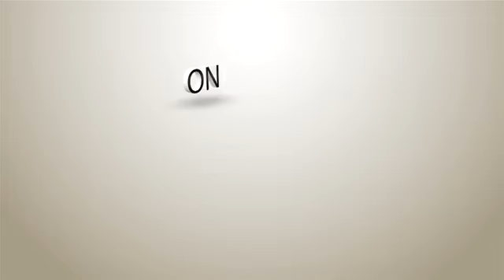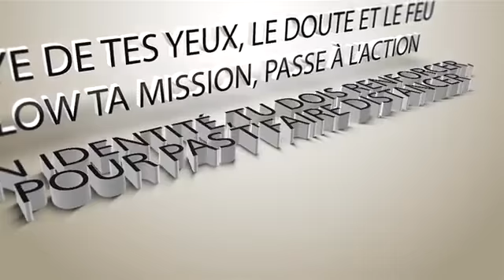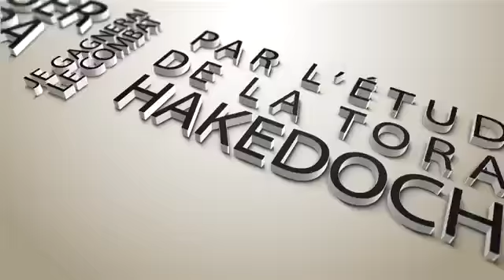Le Combat (du Yetser Hara) Francky Perez & Michael Abitbol